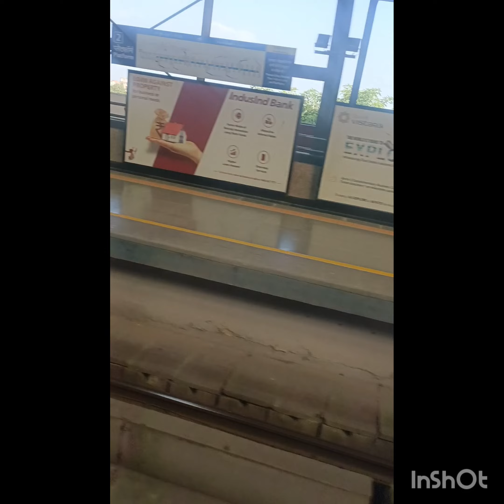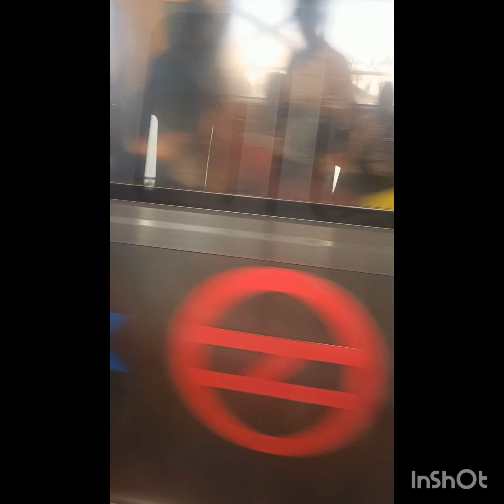Yamuna Bank to Sector 52 Noida